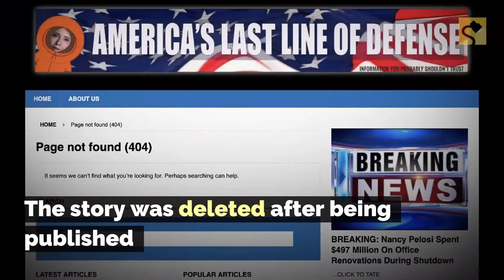Was Rep. Ilhan Omar’s Cousin a 9/11 Hijacker?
More junk news from puerile minds who consider defamation to be a sidesplitting form of "satire."